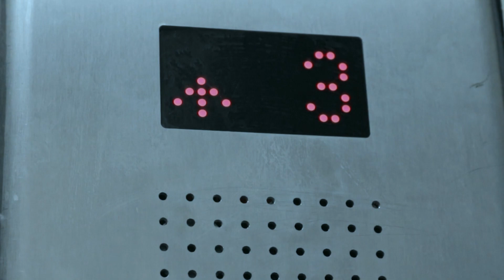TODO SE SABE con Milagros Leiva | RPP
Milagros Leiva presenta las mejores entrevistas de lunes a viernes a las 9:00 p.m. por RPP TV canal 10 de Movistar TV